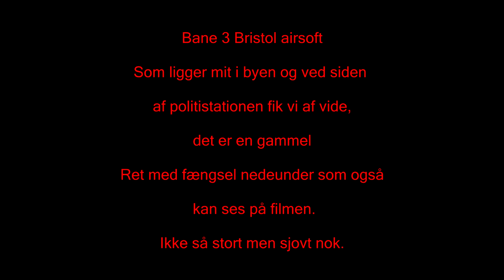bristol airsoft bane 3